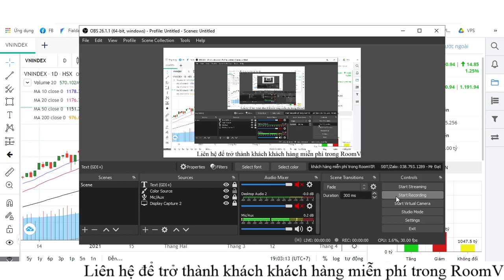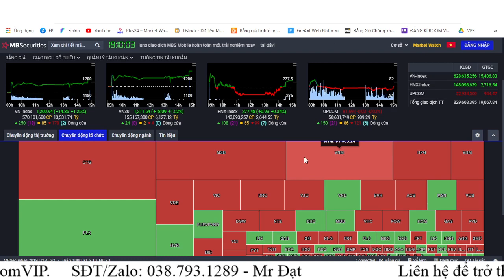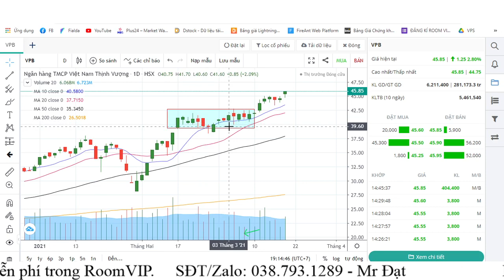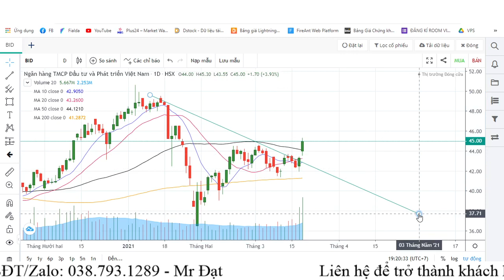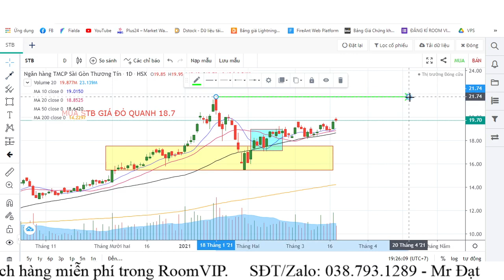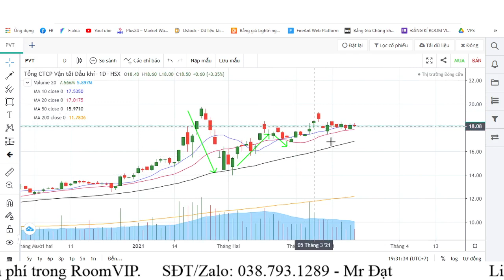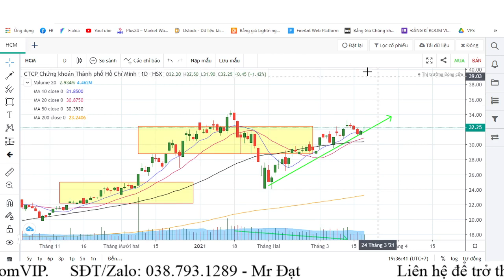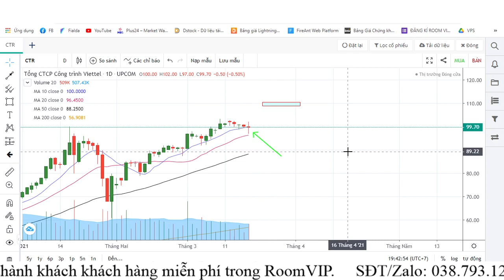Chứng Khoán Hôm Nay | Nhận định thị trường 18/3 | VNINDEX vượt 1200 - Phân tích dòng cổ phiếu khoẻ.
Hỗ trợ danh mục đầu tư - Tư vấn giải đáp :
Trần Võ Nguyên Đạt  - Chuyên viên Phân tích đầu tư VPS

HAI CÁCH THAM ROOM VIP - CHỌN 1 TRONG 2 LÀ ĐƯỢC:
Cách 1: Mở tài khoản tại VPS gắn ID 3693 do Đạt hỗ trợ tư vấn - nạp từ 50 triệu rồi giao dịch bình thường
Cách 2: Đóng phí để tham gia room.

Video chỉ mang tính tham khảo, anh chị cân nhắc kỹ trước khi đưa ra quyết định mua bán.
Chúc mọi người đầu tư chứng khoán thành công và thắng lợi.